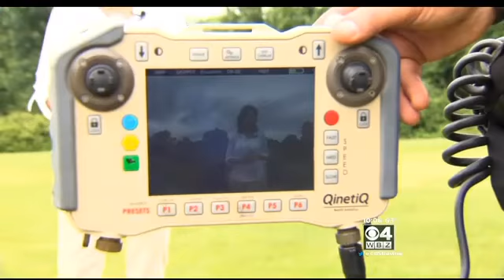Police Inundated With Suspicious Backpack Calls Since Marathon Bombings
Massachusetts State Police say they're getting more calls than ever before to check possible explosives and suspicious items. WBZ-TV's Christina Hager reports.